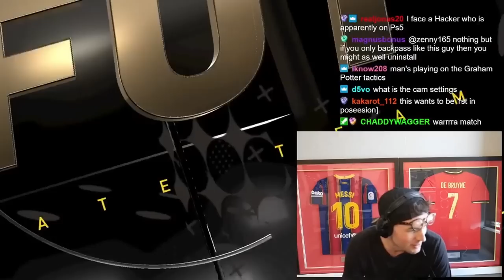My Return to Division Rivals!